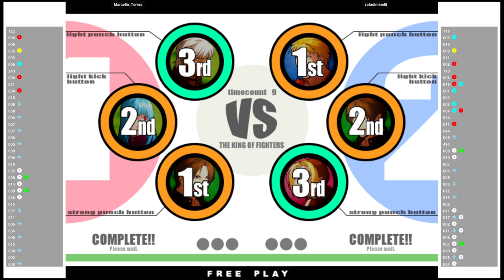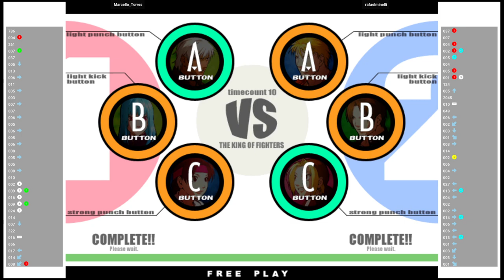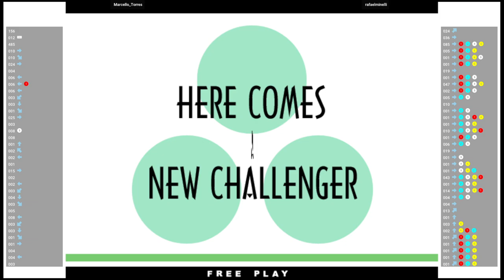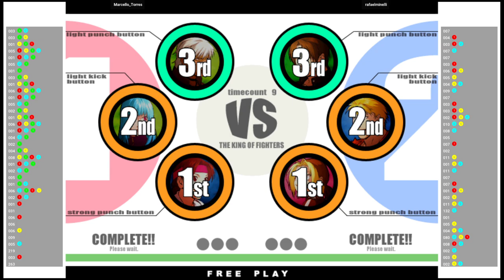KOF XI 🕹 Marcello_Torres 🇧🇷 VS rafaelminelli 🇧🇷 | Fightcade